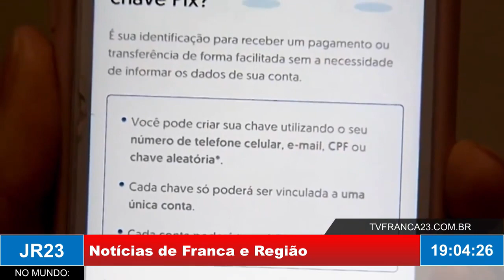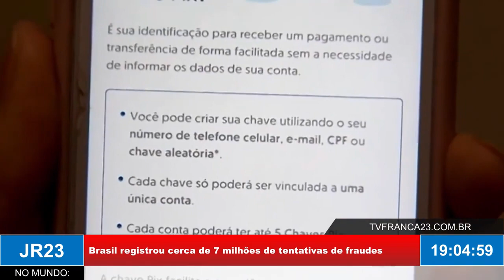Mais de 7 milhões de tentativas de fraudes registradas no Brasil